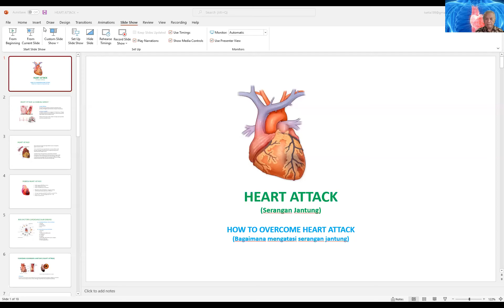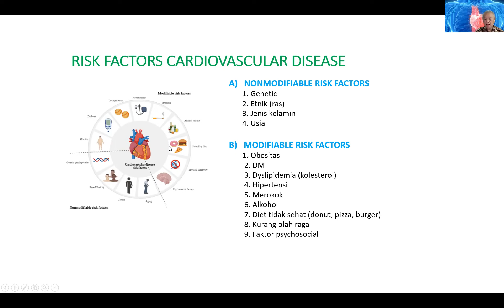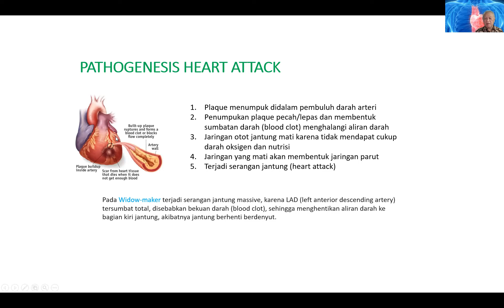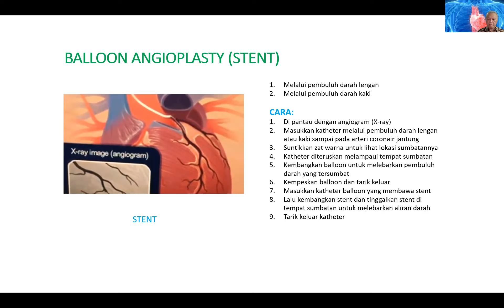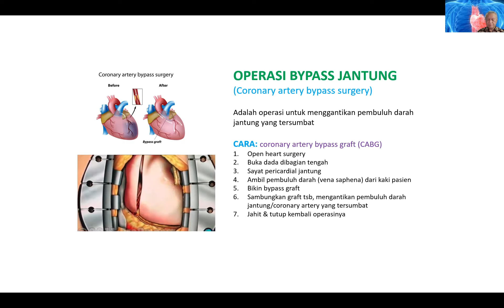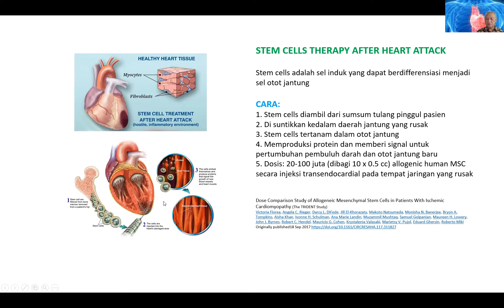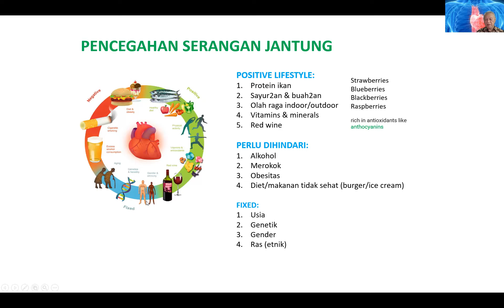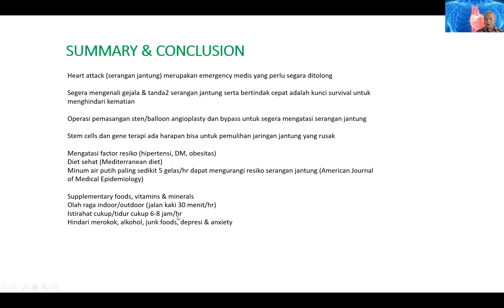MENGATASI SERANGAN JANTUNG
MENCEGAH DAN MENGOBATI SERANGAN JANTUNG